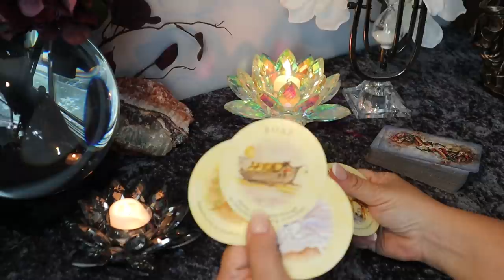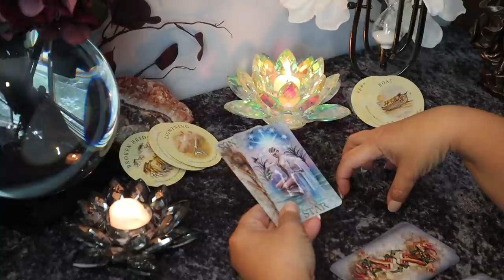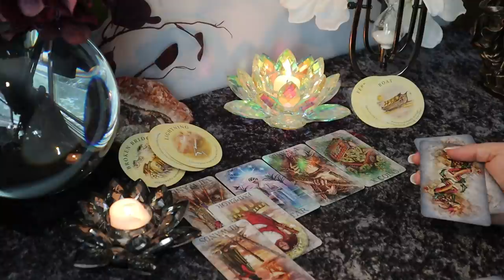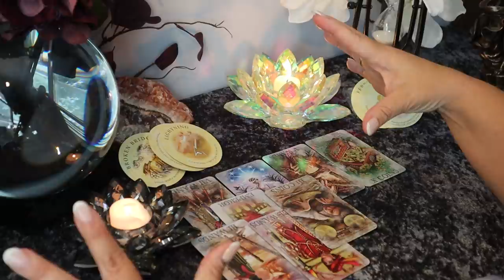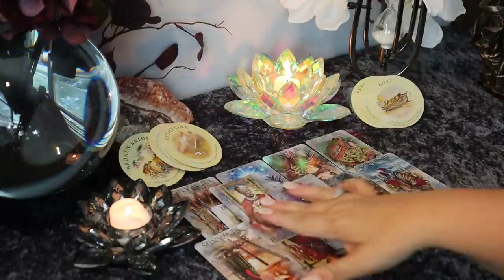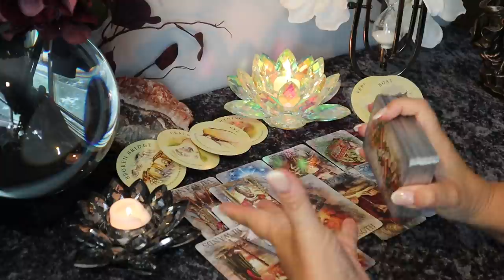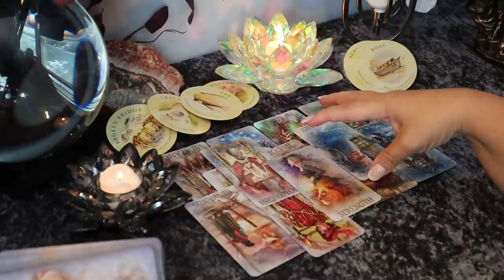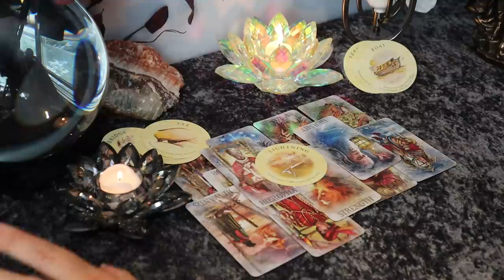Libra...2nd Week of August...This Will Make You Angry....Libra August 10-16 Tarot Reading